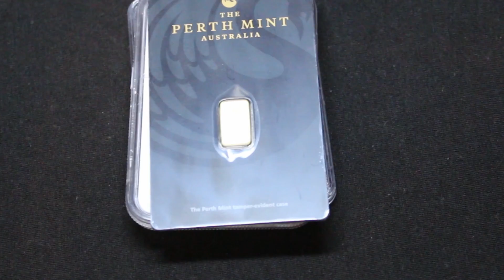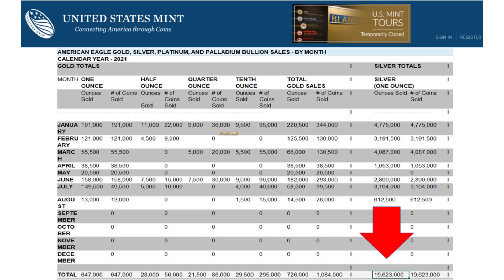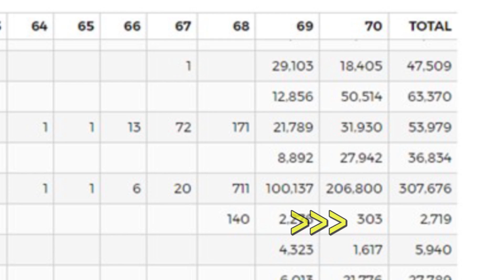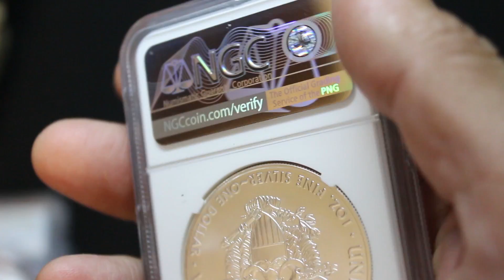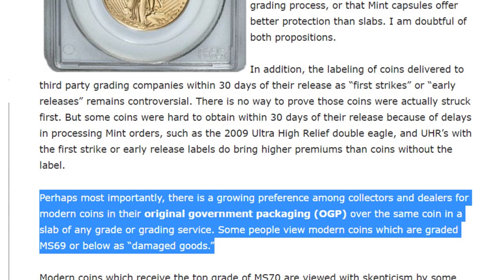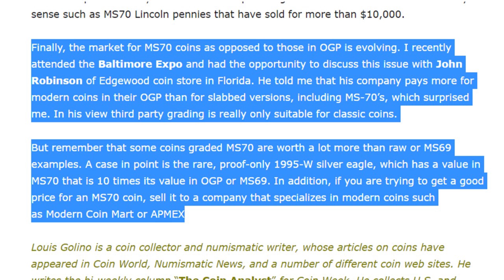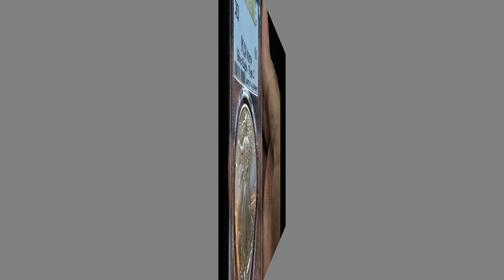DID I JUST MAKE THE BIGGEST MISTAKE IN STACKING?!?!?!?!?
In this video I discuss my new added strategy to include with stacking silver and gold. Was it a mistake? I discuss the reasons why I did it.